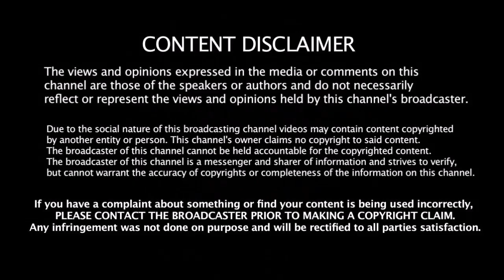ஜடேஜாவா??? குலதீப்பா ??? Kohli Option யார் தெரியுமா ?? | Kuldeep | Jadeja